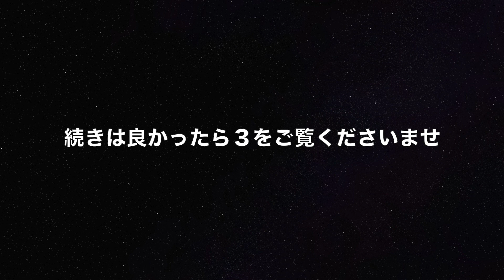お腹の大きいメスを食べる（カマキリの共食い２）※グロ注意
カマキリの共食い１の続きです。
グロテスクな内容となっているので注意です。

共食い１・２・３と分けて動画にしました。
１は共食いのシーンはなく、襲うところまでの動画です。
２は共食いしているシーンです。
３は共食いの終盤と、ハプニングシーンを撮っています。

自然の摂理を見る事ができました。

童心に戻って生き物観察をしています。虫中心ですがその他の生き物も。
虫は苦手でしたが観察していくうちに親しみを感じ、一部を除き触れるようになりました。
このYouTubeとほとんど被りますが…自己満足のブログを書いております。興味があればコチラもよかったら見に来て下さい。

童心に戻って生き物観察